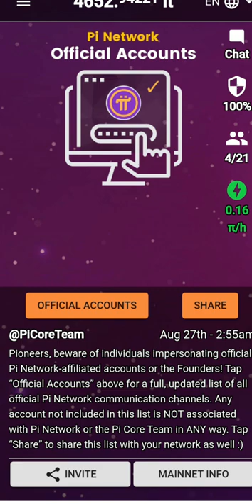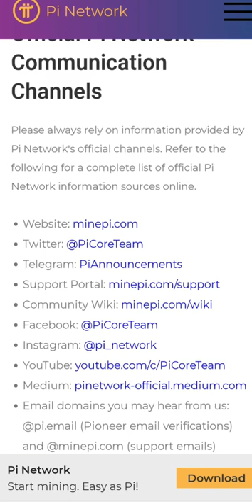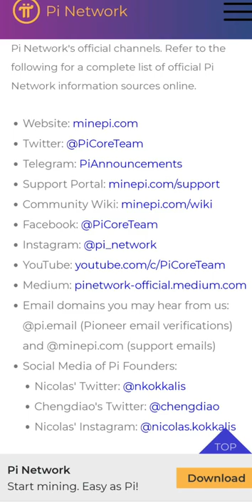Only Trust Official Pi Network - Accounts For Information! - All Official Accounts Are Linked Here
Pi Network
Pi Brouser

Pi Network
Pi Brouser
Pi Mall
Pi Price
Pi Mobile

Deys Technical

NOTE:- This Video is only for Educational and informational purpose|or Dey's Technical can't Guarantee you that you can earn money online using that method or app/website.

Dey's Technical is a natural generation base channel. This channel makes movies on cell technology laptop & data of new business ideas, mobile programs, earning websites, net,  additionally this channel add videos on trips & tricks related to everyday life gadgets use, so make certain to subscribe  Deys Technical For each day useful tech motion pictures.